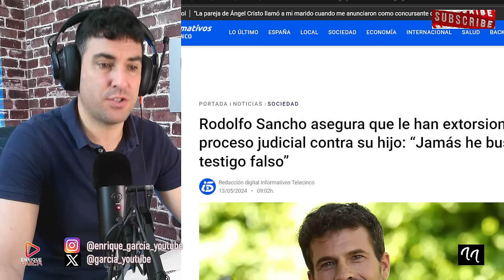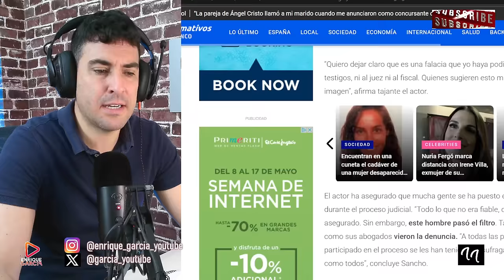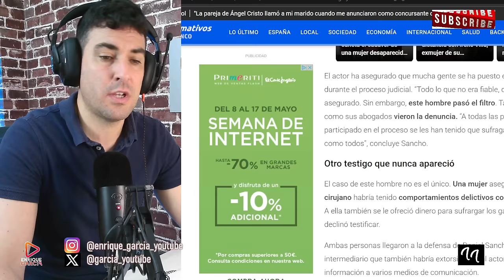RODOLFO SANCHO RESPONDE A JORDI MARTIN POR EL TESTIGO FALSO PRESUNTAMENTE COMPRADO